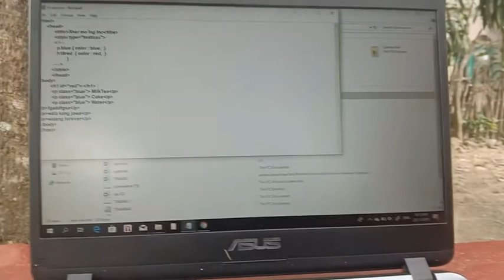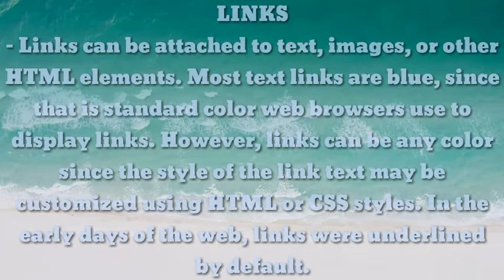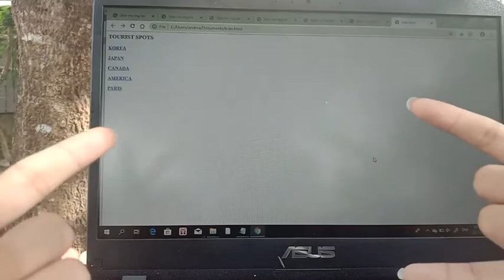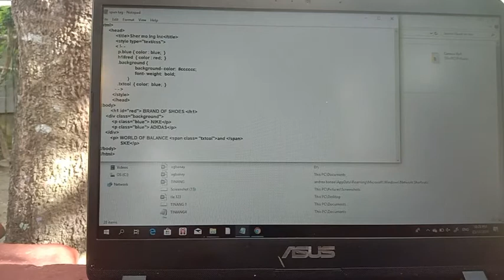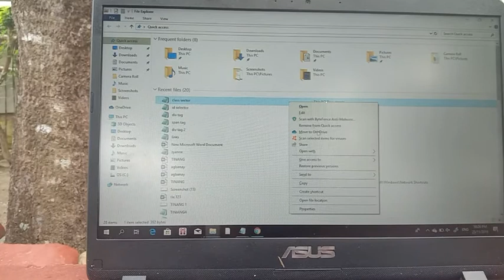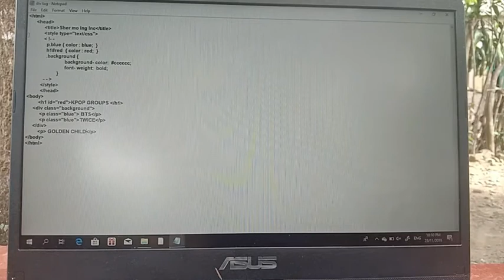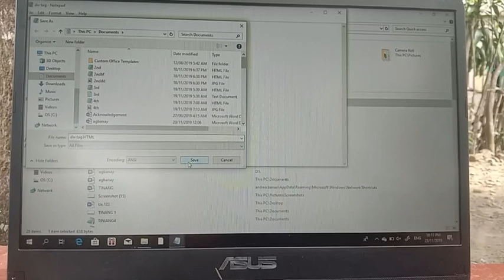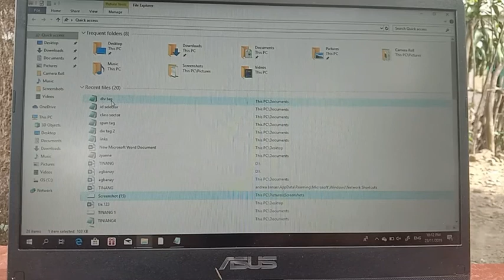Span tag, div tag, i.d selector, class selector and link